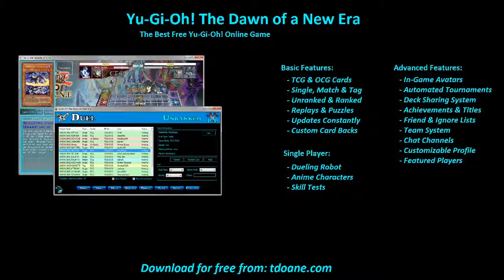destiny HERO deck Deck Profile May 2016